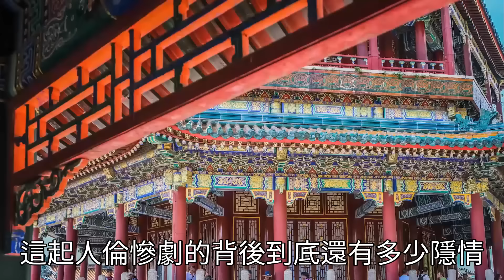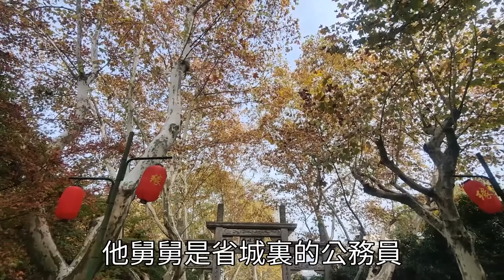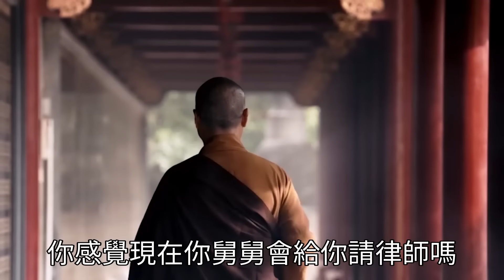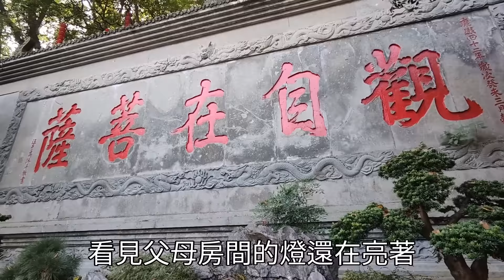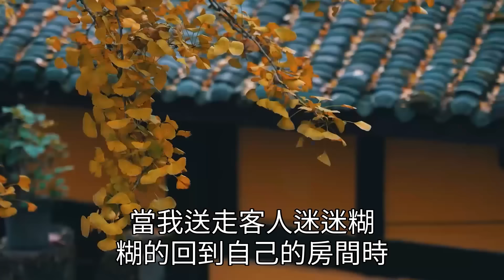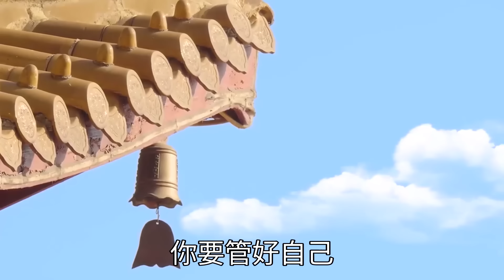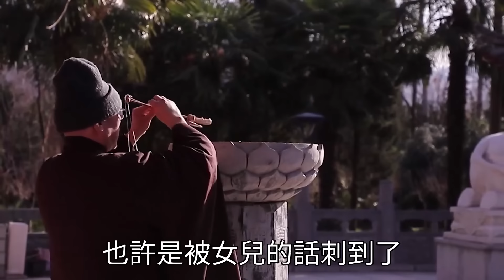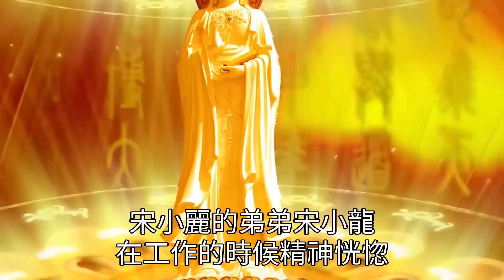26歲女大學生殺害生母後裝瘋賣傻，警方審訊時面露微笑—法律高材生弒母案【故事客棧】